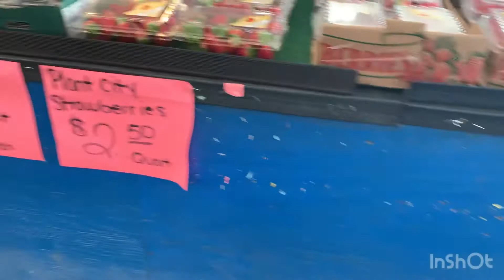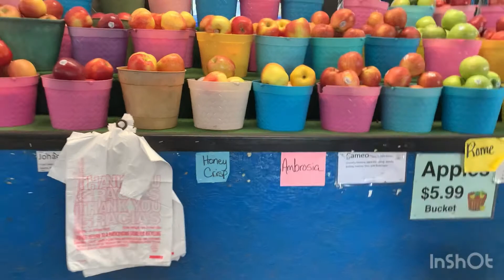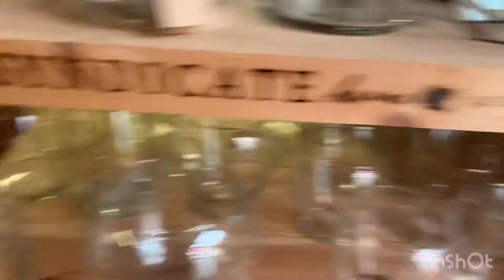Farmers Market Day/Mamalengke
Fresh fruits and veggies